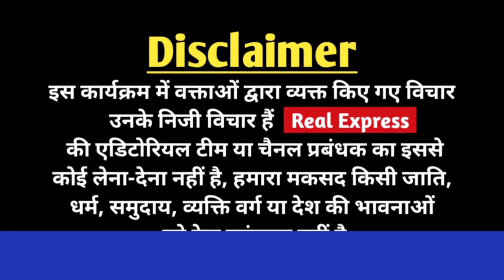Election2024: Public Opinion राहुल गांधी बनेंगे प्रधानमंत्री Modi की होगी विदाई? Rahul Gandhi Surve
Election 2024 Public opinion : Rahul Gandhi और Narendra modi में कड़ी टक्कर कौन बनेगा PM 2024 में राहुल गांधी बनेंगे प्रधानमंत्री? या मोदी की होगी वापसी क्या चाहती है देश की जानता देखे Live
Episode 43 Election 2024